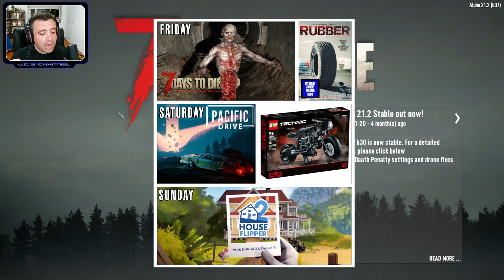7 Days To Die (Alpha 21.2) - Dark Justice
7 Days to Die is an open-world game that is a unique combination of first-person shooter, survival horror, tower defense, and role-playing games. In this episode we fight a blood moon horde.

From "7 Days To Die", developed and published by The Fun Pimps.